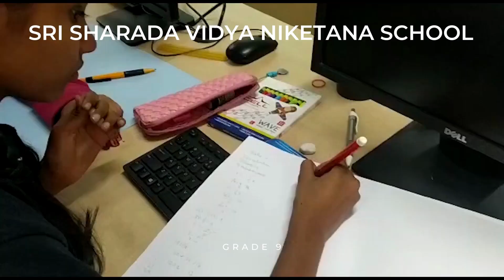Glimpse of Mathematical Thinking Workshop for Grade 9 of Sri Sharada Vidya Niketana CBSE School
In this video, we take a look at the Glimpse of Mathematical Thinking Workshop for Grade 9 students of Sri Sharada Vidya Niketana CBSE School Bengaluru. The workshop is designed to help students develop their mathematical thinking skills.

We hope that this workshop will help students to develop their mathematical skills and understanding. Thank you for coming!

Powered by @QtPiRobotics and Supported by Amrita Foundation